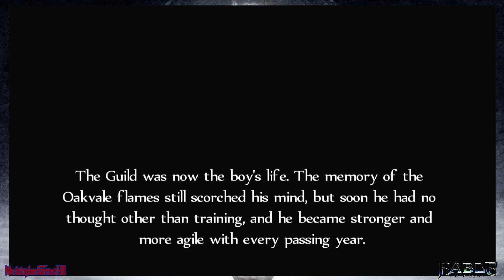FABLE ANNIVERSARY [Part 2] Hunting Bugs and Maze's Test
In this episode the Hero continues his training. We learn to use the sword, the bow and will. To pass our training and get our Guild seal we have to beat Maze.